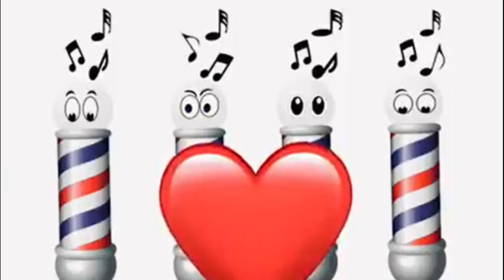National Barbershop Quartet Day (April 11) - Activities and How to Celebrate Barbershop Quartet Day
National Barbershop Quartet Day is a holiday celebrated annually on April 11th to honor the unique and beautiful art form of barbershop quartet singing, which is known for its intricate harmonies and vocal arrangements.